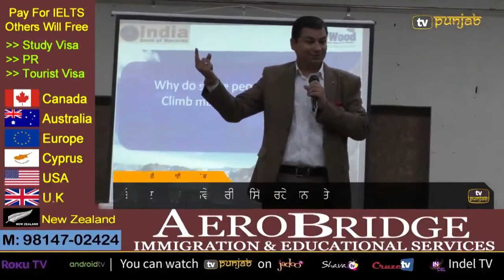📣 Reviews By Students in Brainywood Memory Seminar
For Any Query Regarding  BrainyWood App or Want to Buy Little Birbal Membership Plan at Discounted Price

Benefits of Brainywood Brain Science  -

1. Make your Mind Creative & Work as Super Computer.
2. Score 40% More Marks  in Examinations.
3. Reduce Study Time Up to 70%.
4. Enjoy your Exams and Study.
5. Approved by UNESCO & NCERT.
6. Removes Anxiety, Stress and  Exam Phobia.
7. Keep Your Concentration in your Control.
8. Make your Memory Forever with Interesting and Enjoyable Methods.
9. One New Web Series with 10 Videos is Added every Month With New Topics & Techniques.
10. Student's Live Discussion with Trainer to Solve Doubts instantly 24*7 .
11. India's 1st and Best Learning Platform Equipped With Proved Scientific Methods.
12. Covers All Type of Study Material Like Long Theory, Objective Type Answers, Science Diagrams. History, Math's, Science , Political , Definitions, Derivations, Formulas , Vocabulary, Map and Geography  and Many More.

Mentor- Dr. Vinod Sharma
1. Guinness World Record Holder.
2. 15 year+ Experience in Memory Training.
3. World's Best Memory Trainer.
4. Our Mission is Stress-Free Education.
5. 20000+ Students already Take Benefits of Brainywood.
6. Great & Complete Knowledge at the Lowest Cost.
7. Memorize faster,Strong Retention & Accurate Recollection.